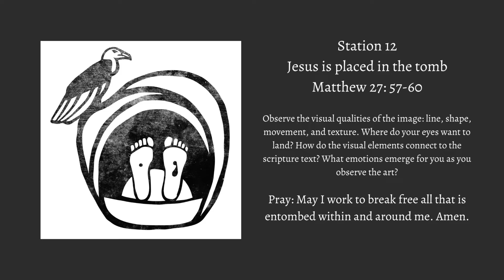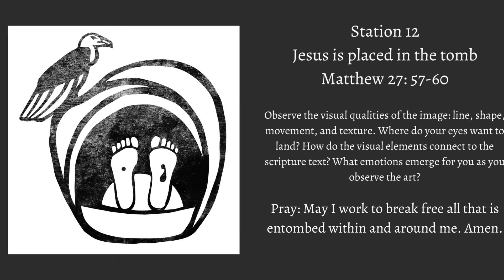Station 12 LUMC Lent 2020